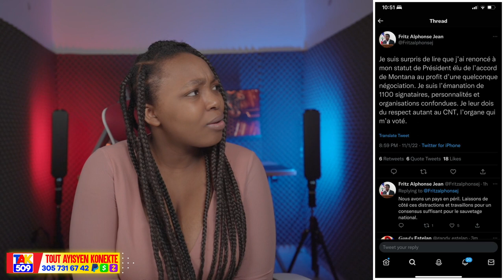Yon goup Polisye Debake nan Baz TiMakak..DCPJ Arete Bra dwat Pierre Esperance /Fouco